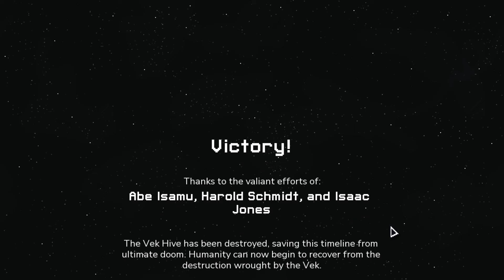[Into The Breach] Eclipse/by tosx - Default Weapons Only [30K]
Starting Pilot: Isaac Jones( +1 Reactor Core , +1 Movement)